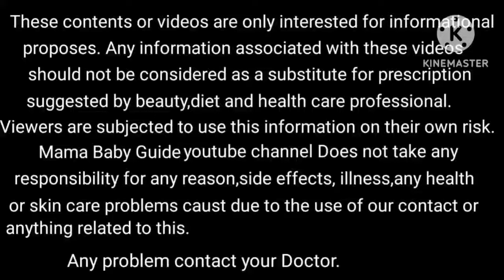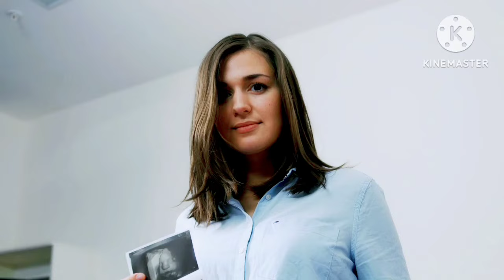सुसु पॉटी करने से पहले रखें इन 10 बातों का ध्यान वरना पछताओगे | mama baby guide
इस वीडियो में बताई गई है प्रेगनेंसी के दौरान सुसु पॉटी करने के समय कौन-कौन सी सावधानियां रखनी चाहिए क्या गंदी टॉयलेट उसे करने से क्या हो सकता है इन्फेक्शन कैसे हो सकता है पोटी अगर सख्त आ रही हो तो उसे कैसे राहत पाए इन सब के बारे में पूरी विस्तार में वीडियो में बताई गई है वीडियो को ध्यान से जरूर देखिए अच्छी लगे तो चैनल को सब्सक्राइब जरूर कीजिए ! थैंक यू !

प्राइवेट पार्ट में इन्फेक्शन कब लग सकती है
प्राइवेट पार्ट में इन्फेक्शन लगा
प्रेगनेंसी के दौरान इन्फेक्शन लगा
प्रेगनेंसी के दौरान कब्ज कैसे होता है
प्रेगनेंसी के दौरान कब्ज क्यों होता है
प्रेगनेंसी के दौरान सुसु पॉटी करने से पहले ख्याल रखें इन पांच बातों का
Mama Baby Guide
Pregnancy ke dauran susu pothi karna
Susu potty ke vajah se infection pregnancy
pregnancy me kin bato ka khayal rakhna chahiye
प्रेगनेंसी में यूरिन डार्क होना
pregnancy me urine bar bar ana
pregnancy me urine infection in hindi
प्रेगनेंसी के दौरान यूरिन इन्फेक्शन
During pregnancy urine infection
प्रेगनेंसी में यूरिन इन्फेक्शन के कारण
यूरिन इन्फेक्शन के लक्षण
यूरिन इन्फेक्शन का इलाज प्रेगनेंसी में
Urine infection in kannada
urine infection in Hindi
urine infection in pregnancy
urine infection in pregnancy care
urine infection in pregnancy symptoms
urine infection in Malayalam